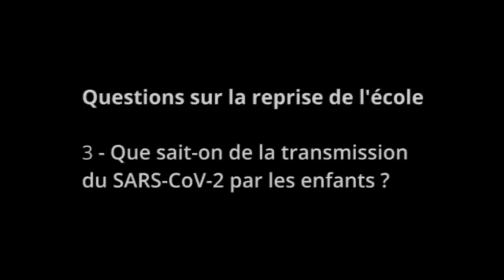9/11 Le déconfinement en 11 questions (et réponses) avec le Pr Matthieu Revest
Que sait-on de la transmission du virus par les enfants ?

Retrouvez la vidéo intégrale et tous nos articles consacrés à la crise sanitaire